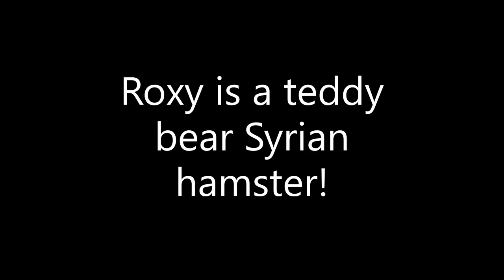🔴 (NEW VIDEO) TOP 10 FACTS ABOUT ROXY | CrazyCritters | FLUFFIEST HAMSTER!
__________________s$$s
 ________________s$$$$$$s__\
 _________________s$$$$s
 ________________$$$$$s
 _______________§§§..$s
 ______________§§§§§$$s
 _____________§§§§§§$$s
 ____________§§§§§§§$$s
 ___________§§§§§§§§$$s
 __________§§§§§§§§§$$s
 _________§§§§§§§§§§$$s
 ________§§§§§§§§§§$$s
 ______s§§§§§§§§§$$$s
 ____s§§§§§§§§§§$$$s
 __s§§§§§§§§§§§$$s
 §§§§§§§§§§§§§$$s
 _______§$§§s_$$___$$$$$$$$$$$
 _____§$$§§s_$__$$____________$
 __§$§§$§§s_____$$____________$
 §$§§§$§§s_________$________$
__________________.$$$$$$$$$ A teddy bear hamster is also known as a long-haired Syrian hamster. These small creatures grow to 6 inches long and weigh up to 5.3 ounces. They got their name from their similarity to a teddy bear with large ears, small dark eyes, and a tiny nose. These animals have solid or mixed coat colors.